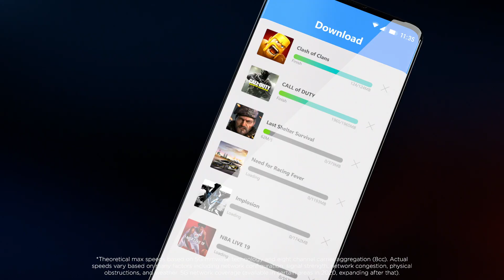Motorola Edge Plus | Official trailer - introduction 22nd april 2020